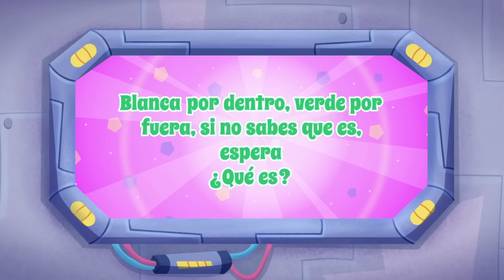Tatty و Misifu - العاب اطفال | يلعب Tatty دور مكعب روبيك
الساحرة الصغيرة تاتي وسلسلة جديدة من الرسوم المتحركة. تلعب Tatty و Misifu ألعابًا للأطفال. شاهد ألعابًا مختلفة لجميع أفراد العائلة ومكعب روبيك وغير ذلك الكثير.

البضائع والألعاب من Tatty و Misifu

00:00 لعبة مكعب روبيك
06:49 مغامرة الأصدقاء
11:52 قدرات سحرية